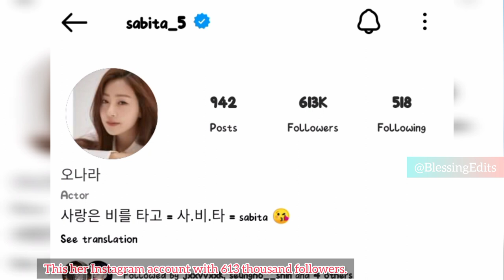Oh Na Ra's Biography and Career | Relationship | Lifestyle | Movies | Dramas | Social Media Platform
Oh Na Ra 오나라 is a South Korean actress. She was born on October 26, 1974. She is best known for her role as Kim Do Ju/ Maidservant Kim in Alchemy Of Souls.

In this video, Check Out Oh Na Ra's Biography and Career.

CHAPTERS
0:00 Intro
0:16 Biography
1:12 Relationship Life
1:35 Career
1:57 Dramas
2:47 Movies
3:24 Social Media Platforms